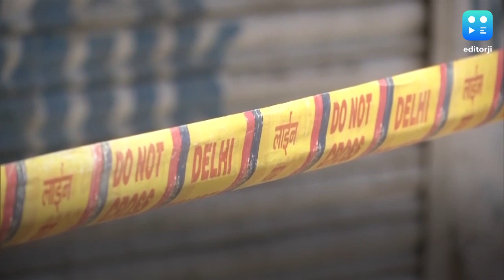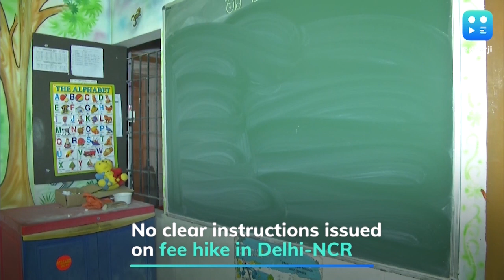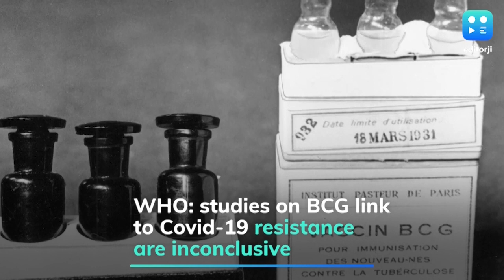Vikram Chandra on Lockdown 2.0, strict implementation plan, & other top news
PM Modi announced the extension of the nationwide lockdown to May 3. Laying the roadmap for the gradual easing of restrictions, PM Modi said the lockdown can be relaxed after April 20 in coronavirus-free districts to allow essential activities. Reports say more economic relief is expected from the govt this week